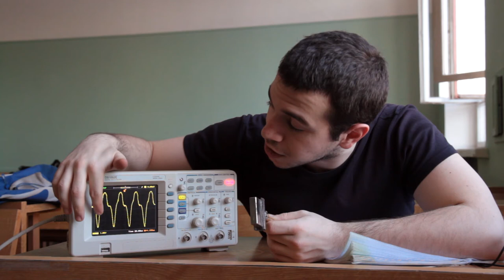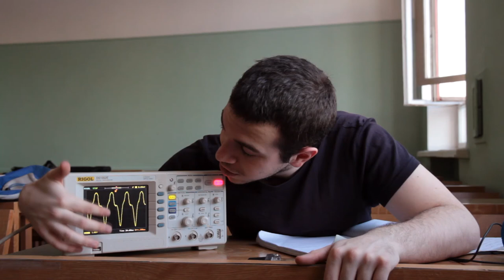Как вырабатывется электричество на электростанции? Что такое переменный ток?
Простенький электрический генератор для пояснения принципа работы электростанций. Откуда берется переменный ток и что это такое? Если тебя волнует этот вопрос, я надеюсь - ты найдешь здесь ответ.